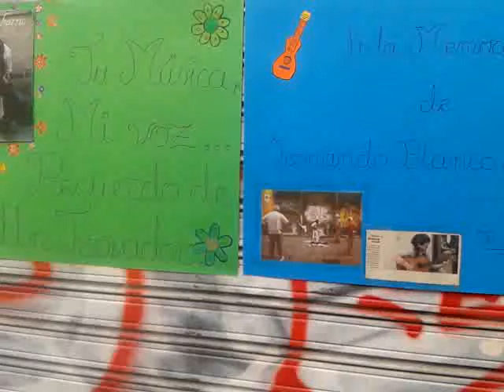ZAFIRA Y FILIGRANAS HOMENAJE fernando blanco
carteles de la familia